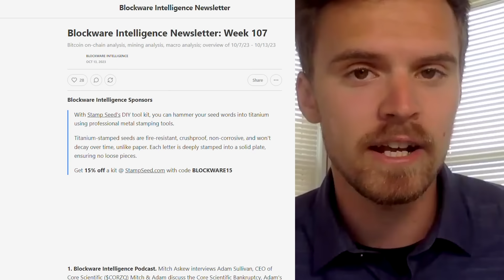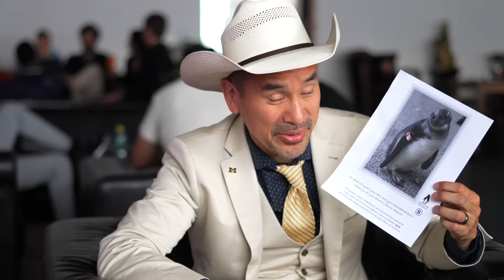BITCOIN'S Next 10x... Your Models Are DESTROYED! (Jimmy Song)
***Blockware Solutions***
⛏️Start mining Bitcoin today with the Blockware Marketplace:

**The Bitcoin Adviser**

Set up your collaborative custody multi-sig and buy more Bitcoin faster with a team of support. Get self-custody BTC in your IRA, trust, and estate plan protecting against theft, key loss, and passing.

Add message of "Blockware" for support.

**Bitcoin Magazine Conference Tickets**

You have mere days left until tickets for the Bitcoin Magazine Conference in Nashville are gone!

Buy your tickets here and use code BLOCKWARE for cheaper tickets, saving you potentially hundreds of dollars!

***SVRN Energy***

**River**

Set up your on-ramp to Bitcoin with a reputable exchange giving you US phone support and top-tier customer service.